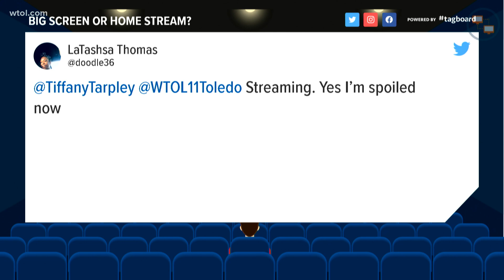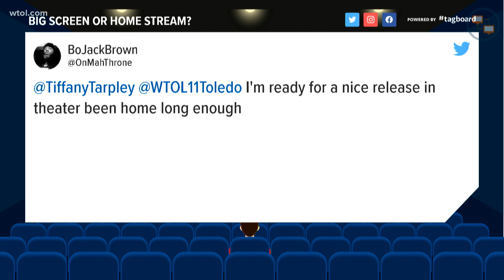Movie viewing: Are you Team Big Screen or Team Home Stream? WTOL 11 viewers weigh in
Both formats have their pros and cons - see how the WTOL 11 morning team likes to watch their movies too.